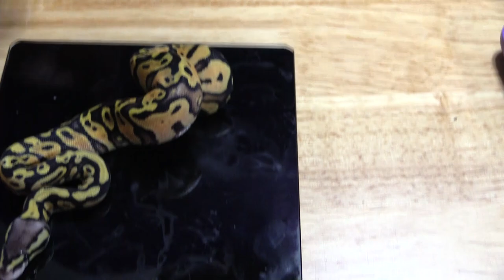Clutch UPDATE?? NOT A SINGLE NORMAL!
Just a little video sharing our champagne clutch this year.  want to avoid normals?  really simple, use supers when you breed!!